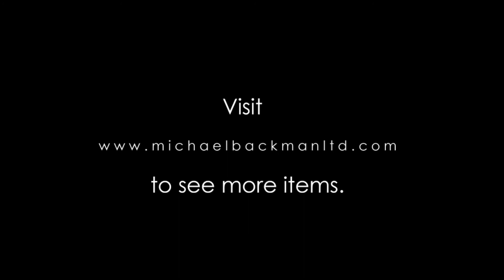Yoruba Eshu Figure